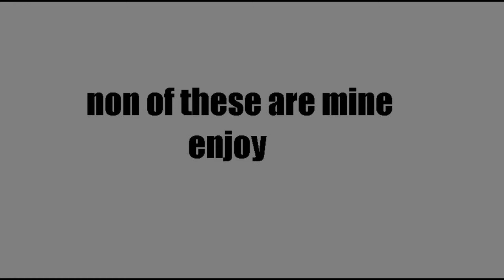furry vore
i just happen to have one of these